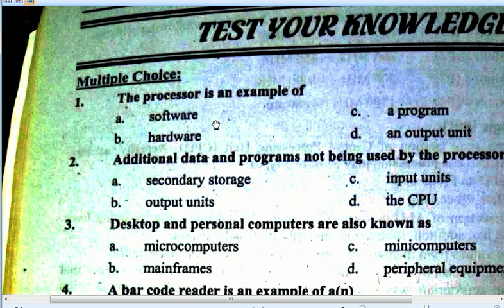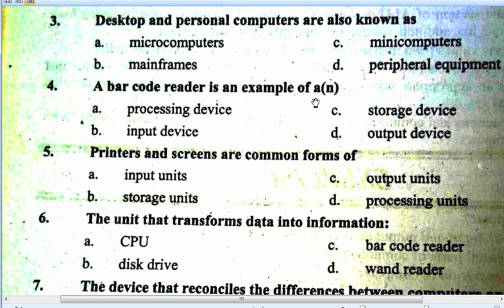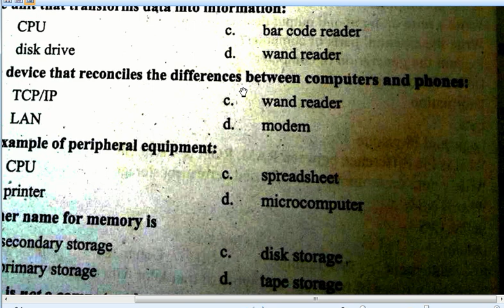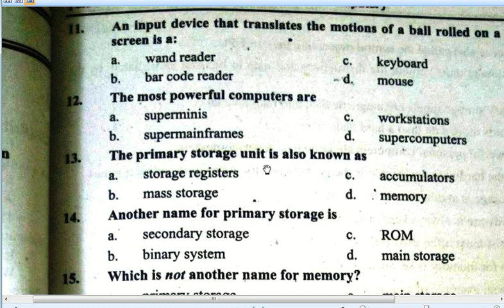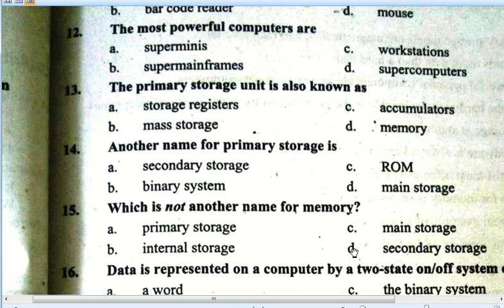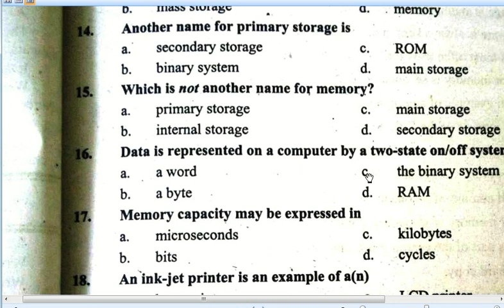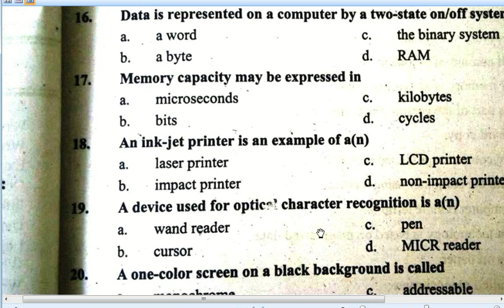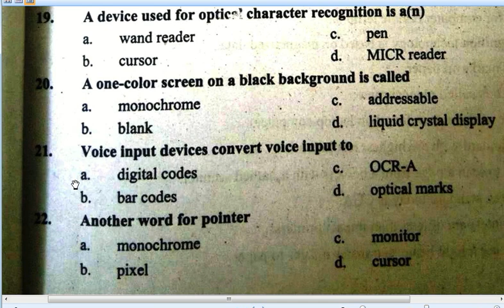Computer Important MCQS For ETEA Staff Officer: ETEA Intelligence Staff Officer : KPPSC SS-IT MCQS:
etea computer operator past papers,
etea computer operator past paper,computer operator,
etea computer operator test  ,
KPPSC Lecturer of Computer Science Past Papers,
 KPPSC Computer Science MCQS,
KPPSC SS-IT MCQS,
PPSC Lecturer of Computer Science Past Papers, PPSC Computer MCQS,
ETEA Computer Operator KPK Police Department 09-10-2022 paper , Computer Operator paper,
Etea Computer Operator kpk police department Solved paper ,
Computer MCQS For ETEA Intelligence Staff Officer,
 Etea past paper computer operator MCQS, Computer Operator MCQS for etea,